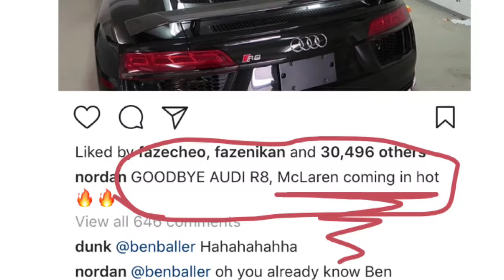Goodbye Faze Rain"s Audi R8